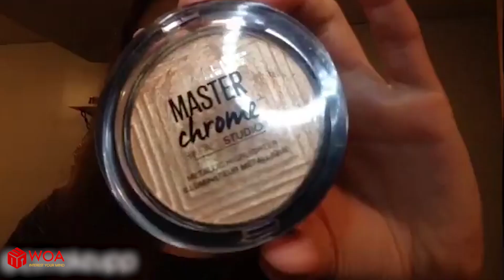Eyeshadow Tutorial | Eye Makeup Natural Tutorial Compilation ♥ 2019 ♥ #7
► About us :
Welcome to Gorgeous Eyes
We are uploading contents about makeup tutorial for black women, eyeshadow tutorial, eyes makeup, glam eye makeup tutorial